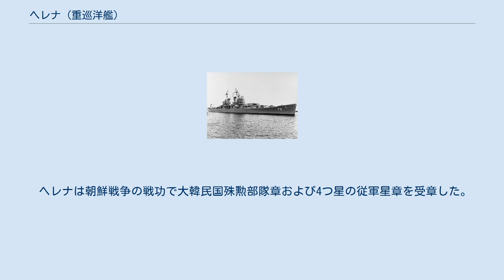ヘレナ (重巡洋艦)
ヘレナ(USS Helena, CA-75)は、アメリカ海軍の重巡洋艦。
艦名はモンタナ州ヘレナに因む。
その名を持つ艦としては3隻目（先代はクラ湾夜戦で沈没したセントルイス級軽巡洋艦の二番艦）。
ヘレナはファーゴ級軽巡洋艦の一隻に名づけられるはずだったが、建造キャンセルされた後に命名された。
 ヘレナはマサチューセッツ州クインシーのベスレヘム・スチール社で起工し、1945年4月28日にジョン・T・ヘイティン夫人（ヘレナ市長夫人）によって進水する。
1945年9月4日にA・H・マッコルム艦長の指揮下就役した。
 ヘレナはボストンで艤装が完了すると1945年10月24日に出航、翌日ニューヨークに到着し、10月27日の海軍記念日における第二次世界大戦祝賀式典に参加した。
グアンタナモ湾での整調および訓練の後、1946年2月にボストンに帰還し、最初の配備の準備に入る。
ヘレナはヨーロッパ方面軍司令官および第12艦隊司令官のH・ケント・ヒューイット大将が乗り込み、2月12日にボストンを出航しイギリスに向かう。
続く3ヶ月にわたってヘレナは北ヨーロッパ海域で訓練演習を行い、イギリスおよびスコットランドの港を親善訪問した。
 1946年5月1日に旗艦任務を解かれ、ヘレナは地中海の主要校を訪問、スエズ運河を通過しコロンボ、セイロン島、シンガポールを経由して1946年6月18日に青島に到着した。
極東では各種の訓練および艦隊演習を行い、1947年3月22日に上海を出航、帰途に就く。
 ヘレナは朝鮮戦争の戦功で大韓民国殊勲部隊章および4つ星の従軍星章を受章した。